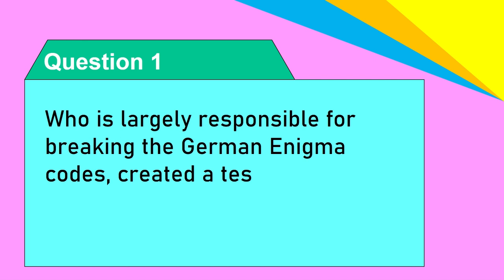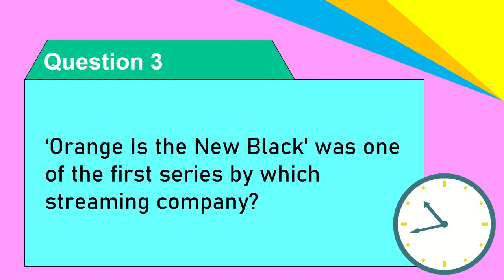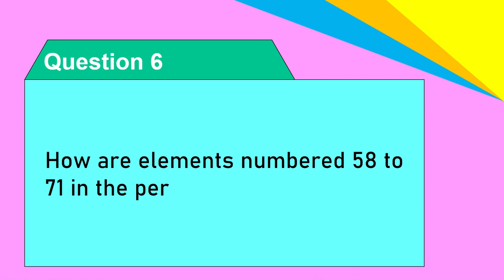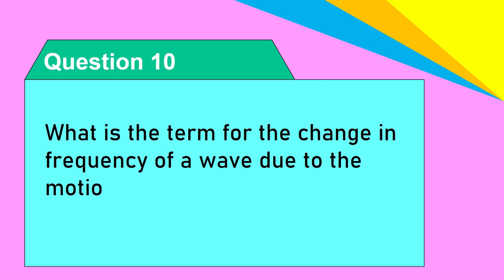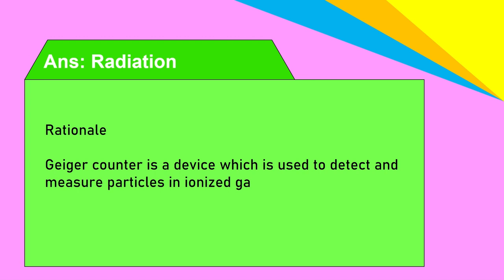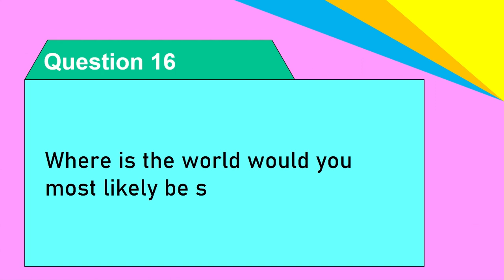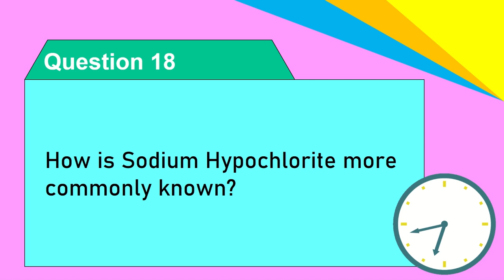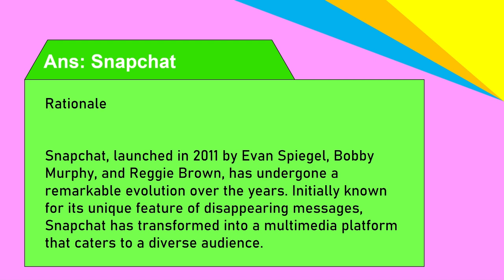TCS InQuisitive Sample Questions and Answer with Rationale | Episode 1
Tata Consultancy Services (TCS) welcomes you to be part of a brand-new learning initiative for high school students - TCS InQuizitive!

In today’s world, technology plays an integral role in various fields. The quiz will help in understanding this technological revolution with discussions and interesting questions. Schools who participate in the quiz will benefit as the students will stay in touch with the technological developments in various fields like science, sports, engineering, and art.